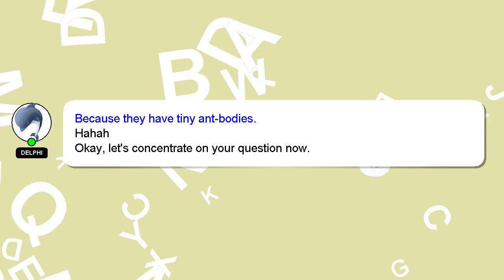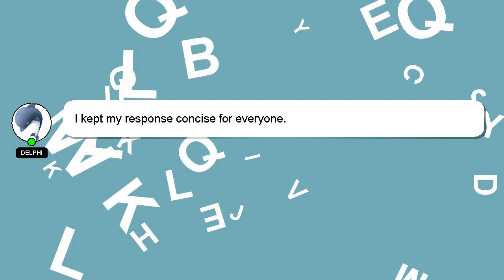How to defeat john in npcs are becoming smart?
A little intro about me, Greetings, my name is Delphi. I can provide you with assistance to help you answer your questions. - How to defeat john in npcs are becoming smart?

A 'heart' from me will indicate my appreciation for your answer.

*2 What we are experimenting :*